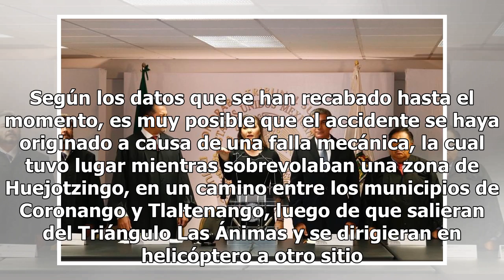SCT y Aeronáutica Civil investigan trágica muerte de Martha Erika y Moreno Valle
Luego del trágico accidente aéreo en el que perdieron la vida Martha Erika Alonso y Rafael Moreno Valle, además del piloto y copiloto del helicóptero que se desplomó, el presidente Andrés Manuel López Obrador exhortó a las autoridades a actuar de inmediato. El titular de la Secretaría de Comunicacio...